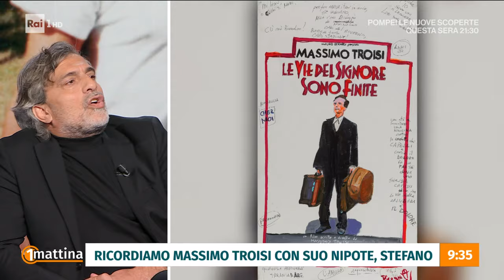Stefano Veneruso:"vi racconto mio zio Massimo Troisi" - Unomattina 27/05/2024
- Era l’indimenticabile Massimo Troisi... ancora oggi continua a farci ridere e a riempirci di meraviglia! Sono trascorsi 30 anni dalla sua scomparsa, avvenuta nel 1994, ma il suo ricordo è sempre vivo in tutti noi. Oggi Unomattina lo vuole ricordare insieme a suo nipote: lo scrittore e regista Stefano Veneruso.